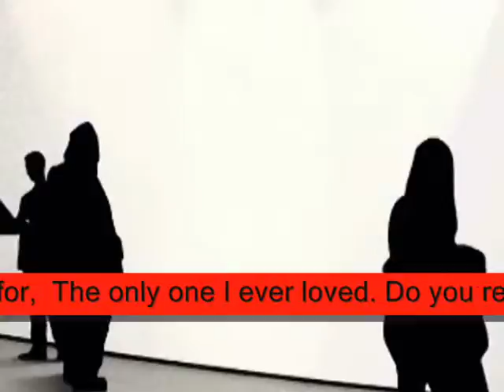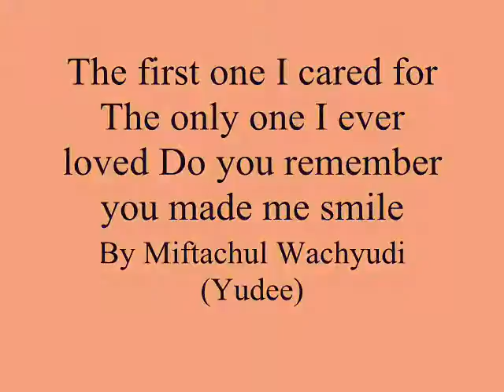The first one I cared for The only one I ever loved D u remember